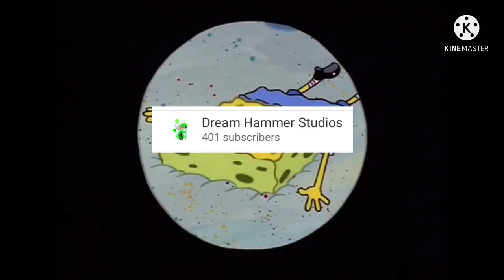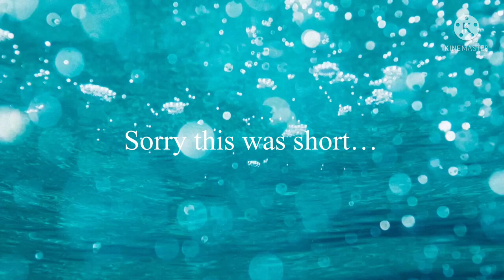Dream hammer Toons episode 4 (400 Sub special! )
… m e m e